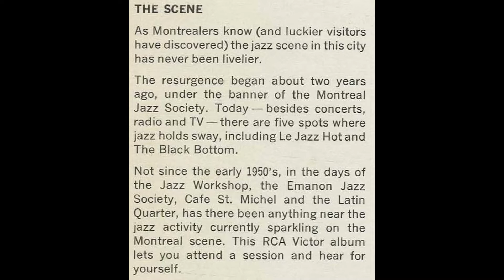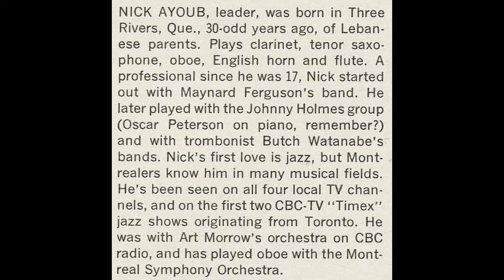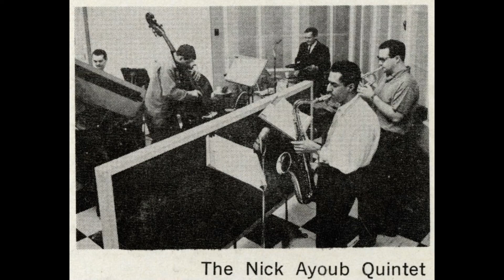Nick Ayoub Sextet - Perception (1974)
Awesome original Jazz tune by Nick Ayoub.